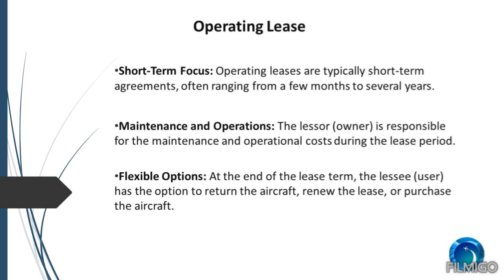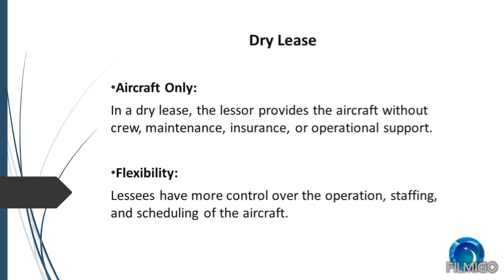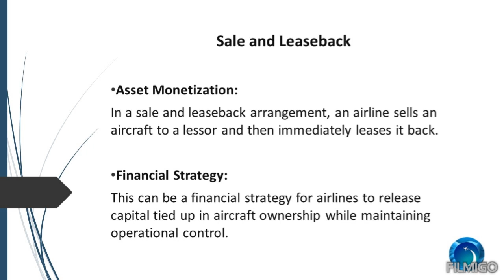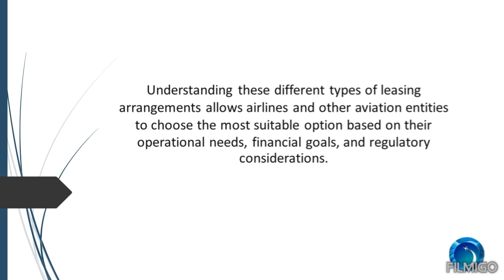Aircraft Leasing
Aircraft leasing is a common practice in the aviation industry where airlines and other operators lease aircraft instead of purchasing them outright. This leasing arrangement provides various benefits to airlines, allowing them to manage their fleet more flexibly and efficiently.

Music Credits: Social Media Copyright Disclaimer: - Under section 107 of the copyright Act 1976, allowance is mad for FAIR USE for purpose such a as criticism, comment, news reporting, teaching, scholarship and research.